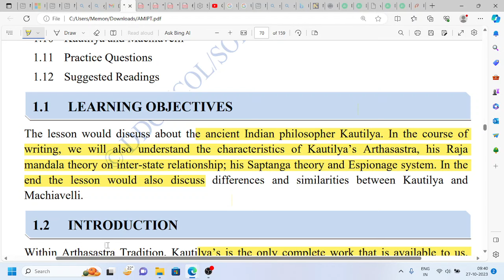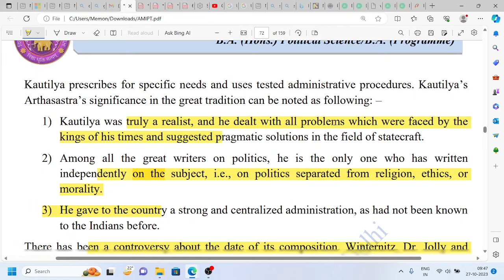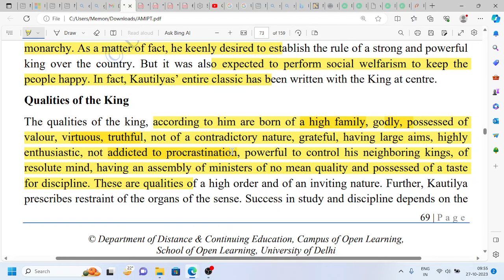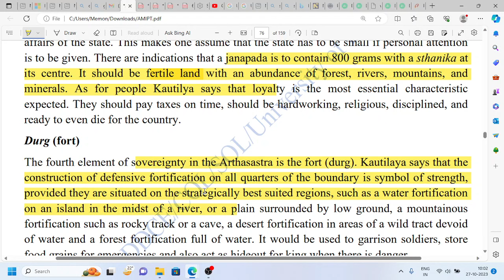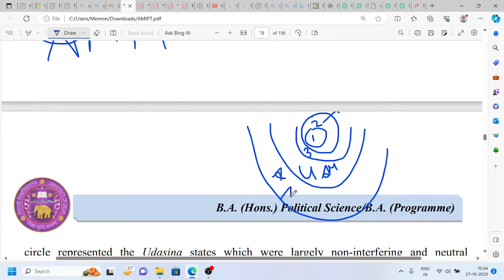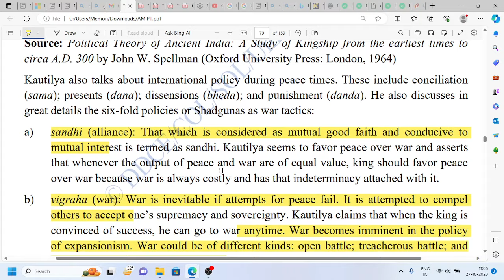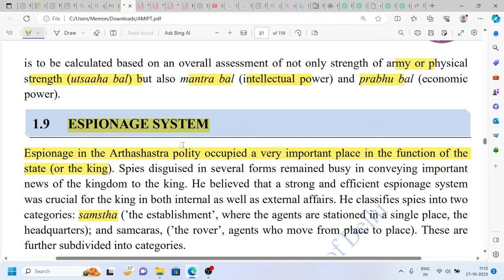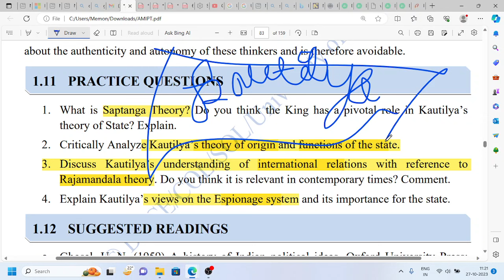KAUTILYA- ANCIENT AND MEDIEVAL INDIAN POLITICAL THOUGHT - BA HONS POL. SCIENCE- SEMESTER 3- PART- 1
Hi students 😄

Announcing memberships for all my students.

Now get a chance to get your doubts solved,interact with me on WhatsApp, Be part of live session and UPSC preparation and much more.

Join now 🤩 ( click on the link to know more)

See this for B.A political science honours -